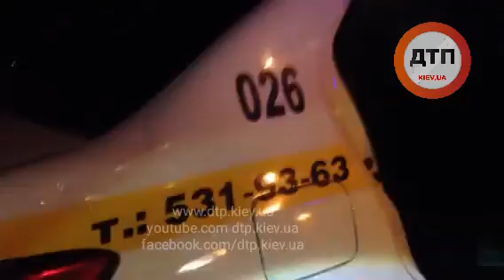29.04.2016 ДТП КИЕВ БОГАТЫРСКАЯ РЕНО ФУРА ТРУП СПАСАТЕЛИ ГСЧС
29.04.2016 ДТП КИЕВ БОГАТЫРСКАЯ РЕНО ФУРА ТРУП СПАСАТЕЛИ ГСЧС